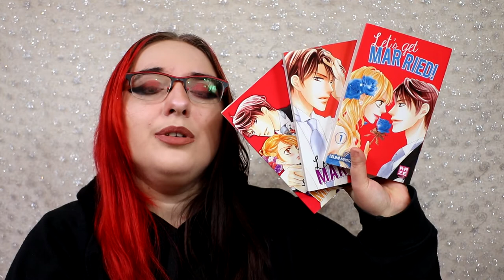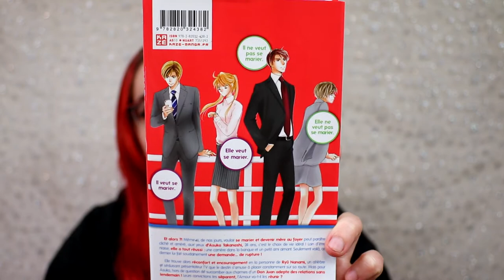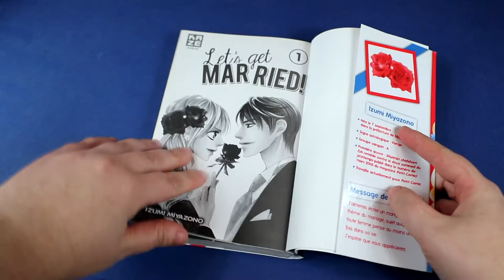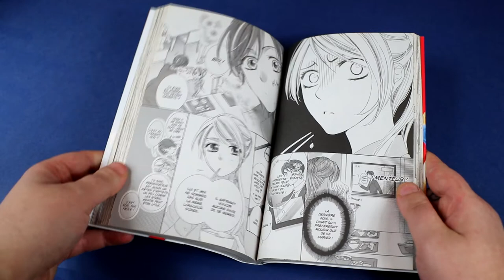[crash test] Let's get married ! (kazé)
Résumé :
"Et alors ?! Même si, de nos jours, vouloir se marier et devenir mère au foyer peut paraître cliché et arriéré, aux yeux d'Asuka Takanashi, 24 ans, c’est le choix de vie idéal ! Loin d’être niaise, elle a tout réussi : une carrière dans la banque et un petit ami aimant. Seulement voilà, ce dernier lui fait soudainement une demande… de rupture !
Elle trouve alors réconfort et encouragement en la personne de Ryû Nanami, un célèbre et séduisant présentateur TV que le destin s’amuse à placer constamment sur sa route. Mais pour Asuka, hors de question de succomber aux charmes d’un Don Juan adepte des relations sans lendemain ! Leurs convictions les séparent, l’Amour va-t-il les réunir ?"